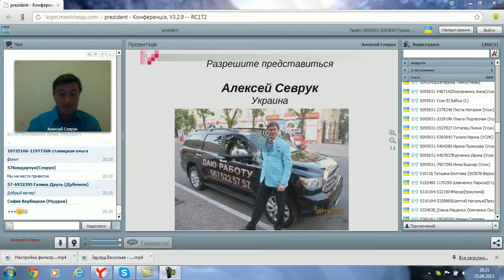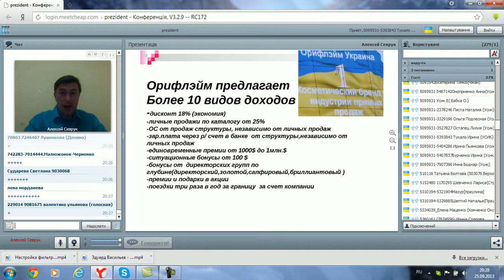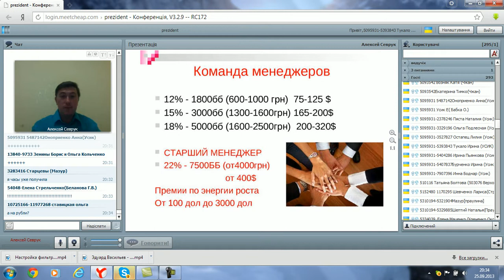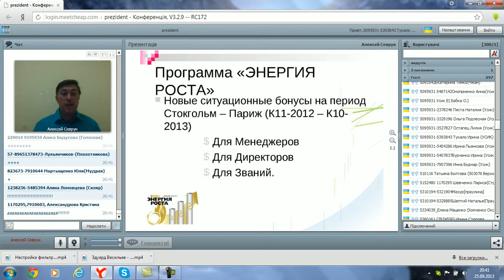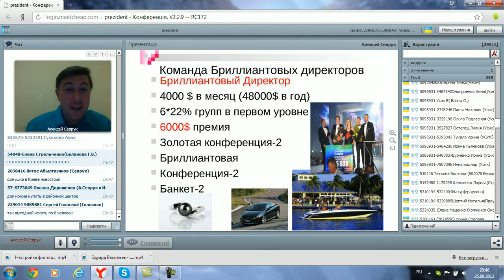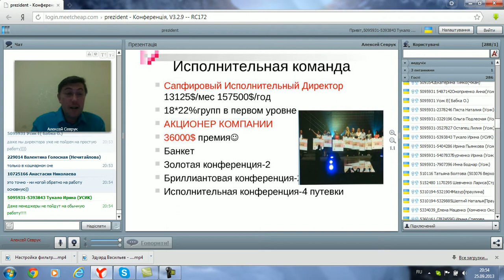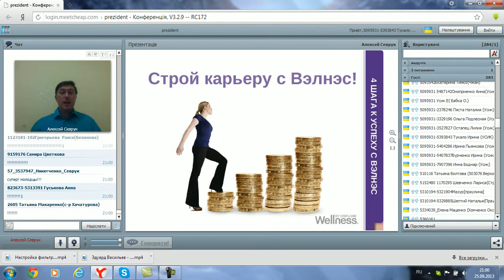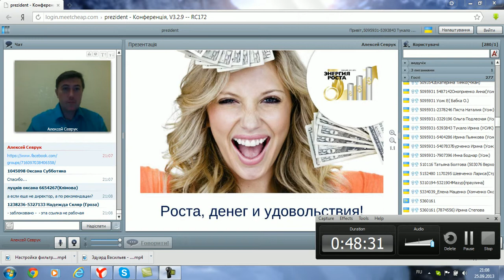АСБ №3 Маркетинг план